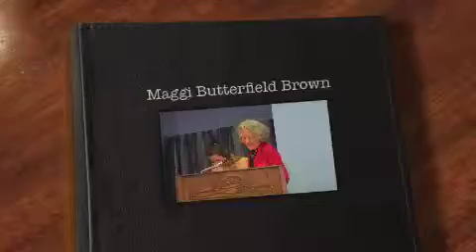Maggi Butterfield Brown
Maggi Butterfield  Brown shares her spiritual thought at the Positive Living Center on Jan 27th, 2013.